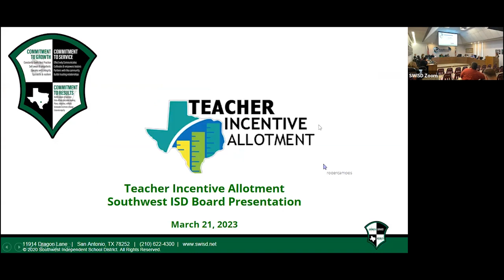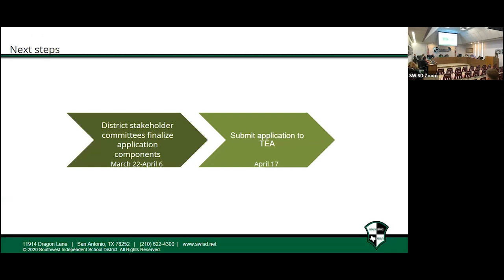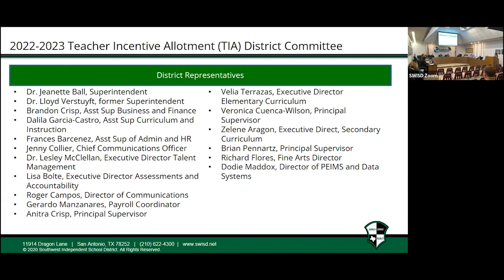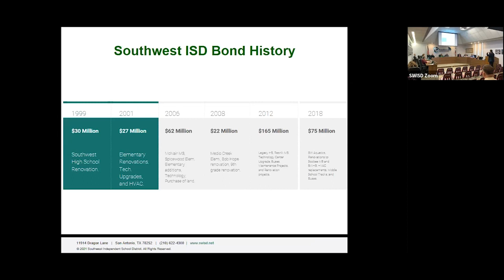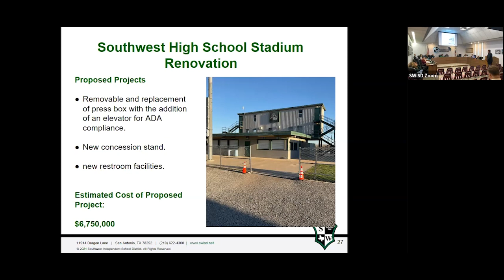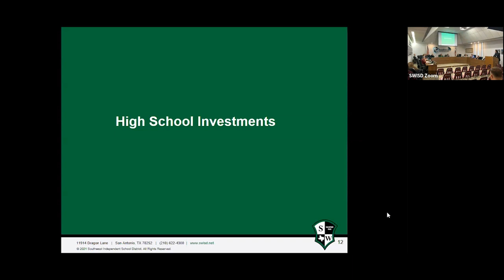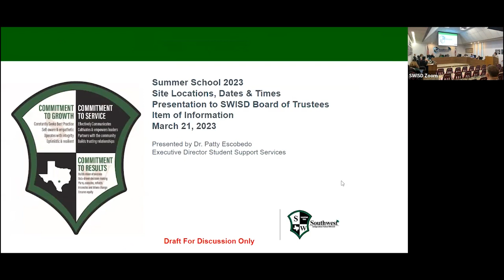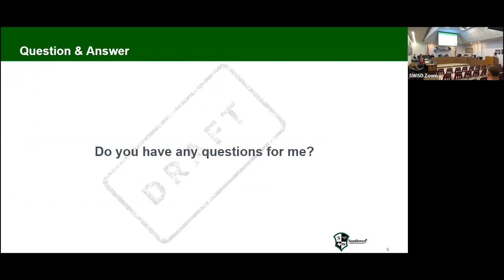Regular Board Meeting - March 21, 2023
Regular Board Meeting on March 21, 2023